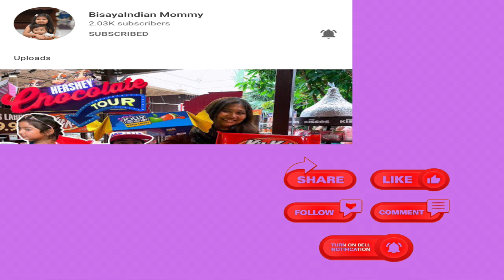SPICY BALBACUA MUKBANG||CEBUANO DISH||PORK FEET||REAL MUKBANG||MUKBANG PH